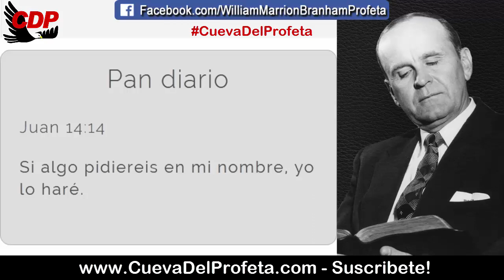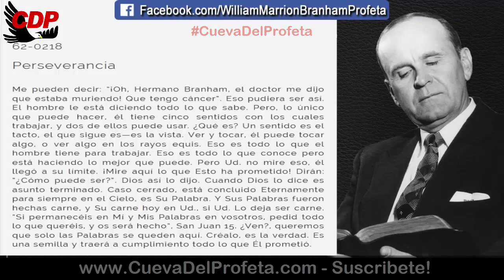El doctor me dijo que tengo cáncer | ¿Pero que dice Dios?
El doctor me dijo que tengo cáncer |  ¿Pero que dice Dios? | William Marrion Branham En Español

62-0218
Perseverancia

Me pueden decir: “¡Oh, Hermano Branham, el doctor me dijo que estaba muriendo! Que tengo cáncer”. Eso pudiera ser así. El hombre le está diciendo todo lo que sabe. Pero, lo único que puede hacer, él tiene cinco sentidos con los cuales trabajar, y dos de ellos puede usar. ¿Qué es? Un sentido es el tacto, el que sigue es—es la vista. Ver y tocar, él puede tocar algo, o ver algo en los rayos equis. Eso es todo lo que el hombre tiene para trabajar. Eso es todo lo que conoce pero está haciendo lo mejor que puede. Pero Ud. no mire eso, él llegó a su límite. ¡Mire aquí lo que Esto ha prometido! Dirán: “¿Cómo puede ser?”. Dios así lo dijo. Cuando Dios lo dice es asunto terminado. Caso cerrado, está concluido Eternamente para siempre en el Cielo, es Su Palabra. Y Sus Palabras fueron hechas carne, y Su carne hoy en Ud., si Ud. Lo deja ser carne. “Si permanecéis en Mí y Mis Palabras en vosotros, pedid todo lo que queréis, y os será hecho”, San Juan 15. ¿Ven?, queremos que solo las Palabras se queden aquí. Créalo, es la verdad. Es una semilla y traerá a cumplimiento todo lo que Él prometió.

Pan diario Juan 14:14
Si algo pidiereis en mi nombre, yo lo haré.

00:05 Bienvenida Cueva del Profeta
00:12 Cita Biblíca
00:45 Cita del Mensaje de William Marriom Branham

profeta branham
hermano branham
predicas cristianas
edgardo rivera
william marrion branham videos